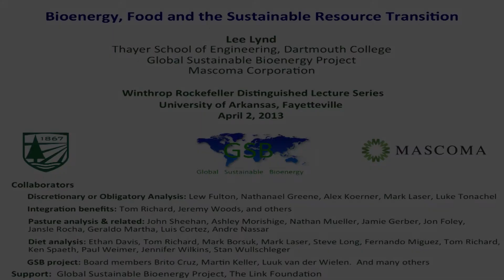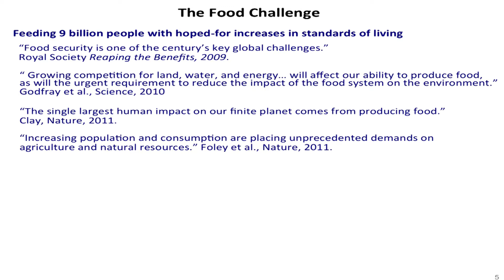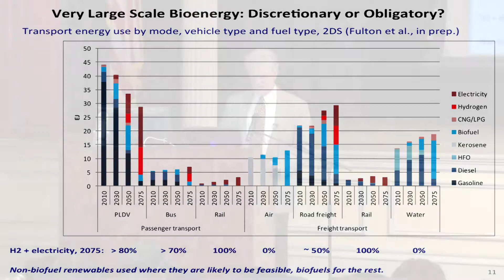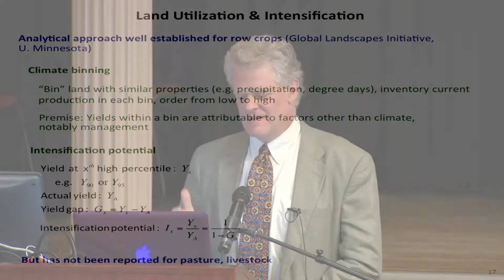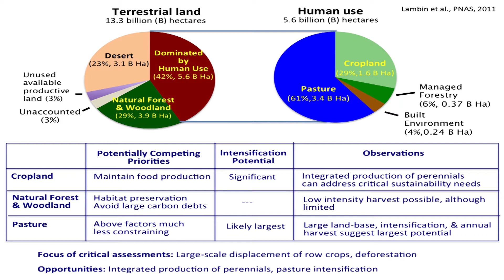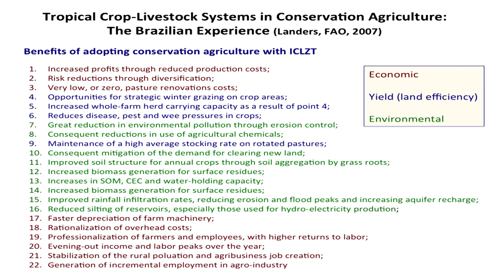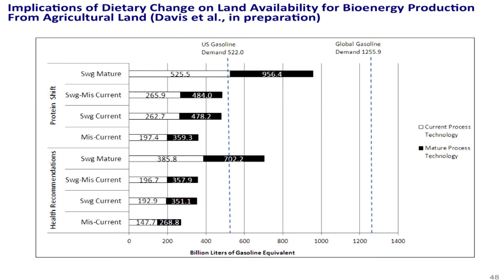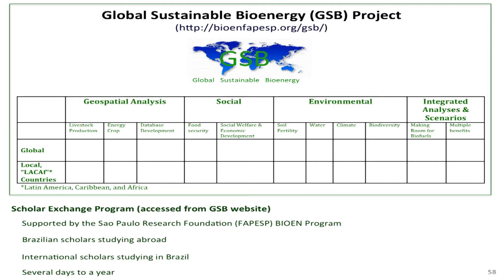Professor Lee Lynd - Winthrop Rockefeller Distinguished Lecture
Professor Lee Lynd of the Dartmouth College Thayer School of Engineering delivered the Winthrop Rockefeller Distinguished Lecture on April 2, 2013, at the University of Arkansas. Lynd spoke on "The Sustainable Resource Revolution."